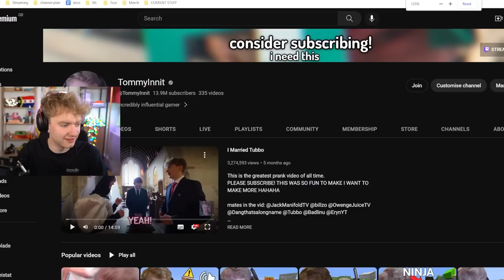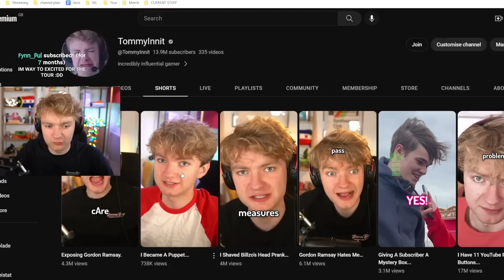Tubbo Breaks Into Tommy's Office...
0:00 - Talking to chat
30:38 - Hypixel Gaming
35:04 - TUBBO JOINS THE STREAM
36:02 - More Hypixel Gaming
1:04:22 - Chill conversations with chat, ft. Tubbo

VOD done by @TedsAttic